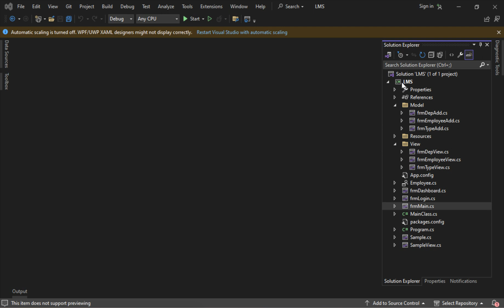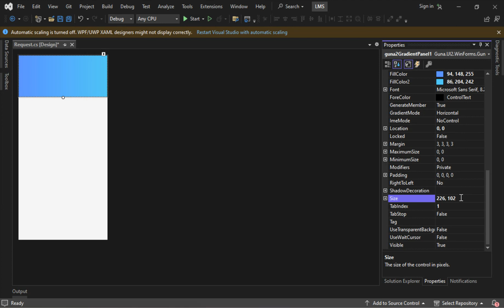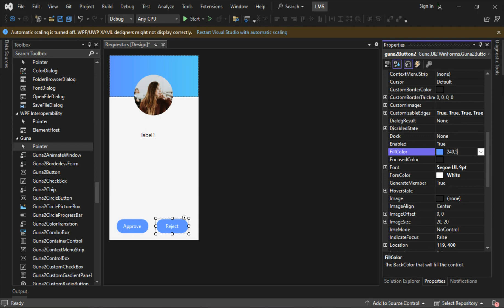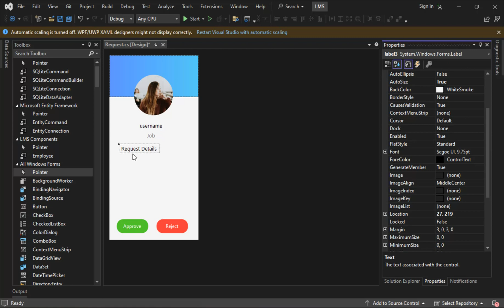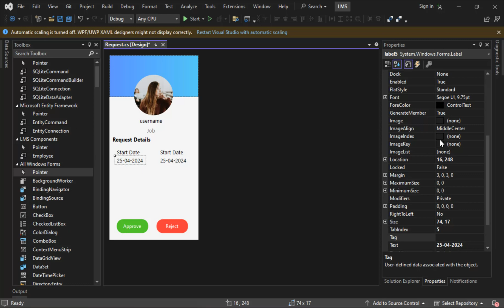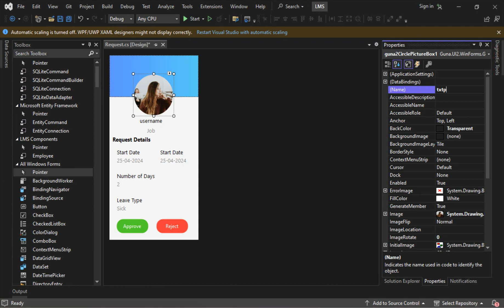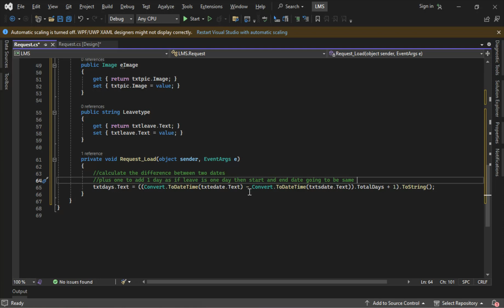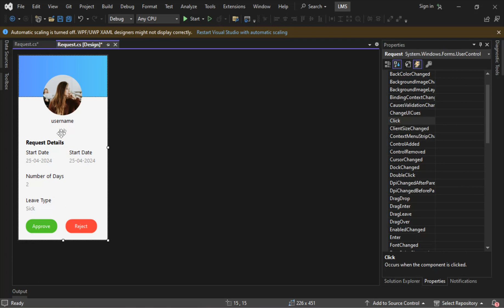Leave Management System Part 9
The Leave Management System is a software application developed using C# and SQLite, designed to streamline and automate the process of managing employee leaves within an organization. This system provides a centralized platform for employees and managers to efficiently manage leave requests, approvals, and tracking.
Key Features:
User Authentication: Secure login system for employees and managers with role-based access control to ensure data confidentiality and integrity.

Leave Request Submission: Employees can submit leave requests through the system, specifying the type of leave (e.g., vacation, sick leave, maternity/paternity leave), start and end dates, and any additional comments.

Leave Approval Workflow: Managers receive pending leave requests and can review, approve, or reject them based on company policies and workload considerations. Automatic email notifications can be sent to employees upon approval or rejection.

Leave Balance Tracking: The system maintains accurate records of each employee's remaining leave balances, taking into account approved leaves, holidays, and accrual rates. Employees can view their leave balances and history.

Customization: Administrators can configure the system settings, such as leave types, accrual rules, and approval workflows, to align with the organization's policies and requirements.

Data Security: Utilizes SQLite as the database backend, offering robust data storage and encryption capabilities to safeguard sensitive employee information.

User-Friendly Interface: Intuitive user interface design with easy navigation.

The Leave Management System offers a comprehensive solution for managing employee leaves efficiently, promoting transparency, and reducing administrative overhead for HR departments and managers. By automating leave processes and providing real-time insights, it contributes to improved workforce productivity and employee satisfaction within the organization.